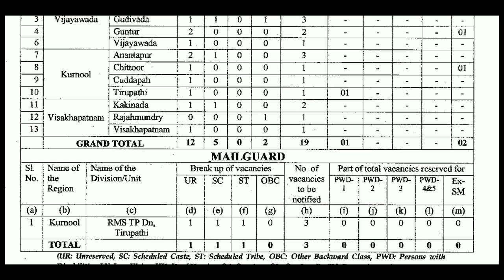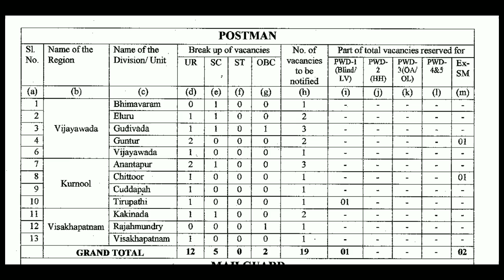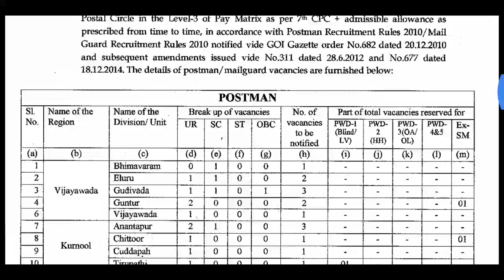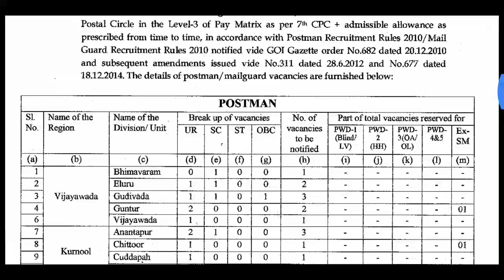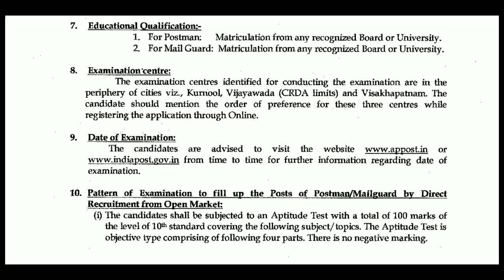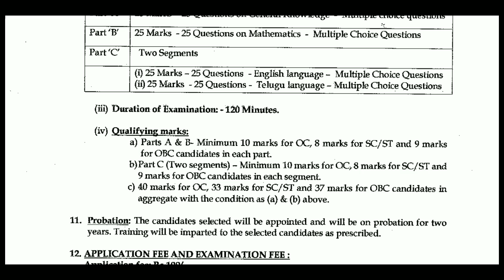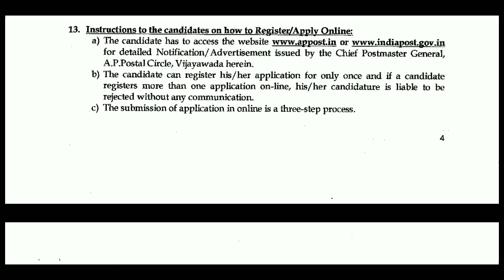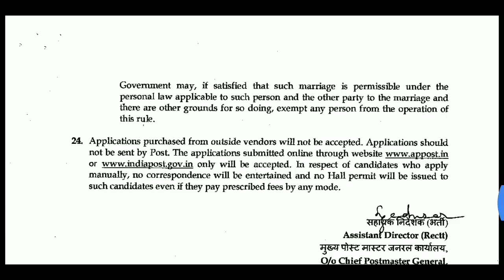A.P పోస్టల్ నుండి మరొక నోటిఫికేషన్/Post man & Mail Guard ఉద్యోగాలు | పదో తరగతి అర్హత | Madhu Jobs